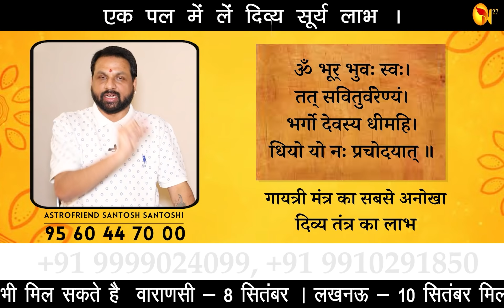गायत्री मंत्र से करें विद्या वृद्धि | पल भर में मिलेगी प्रसिद्धि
गायत्री मंत्र से करें विद्या वृद्धि |
एक अनोखा दिव्य तंत्र
ज़रूर करें यह प्रयोग
पल भर में मिलेगी प्रसिद्धि
संतोषी जी का दिव्य शोध |

गायत्री मंत्र का दिव्य प्रयोग ।
ऐसा प्रयोग करके पायेंगे अनोखा लाभ ।
एक पल में लें दिव्य सूर्य लाभ ।
सब कर लें सबसे शुभ - दिव्य लाभ ।